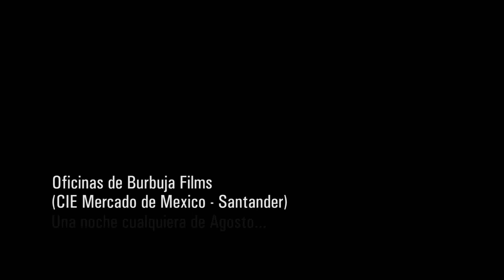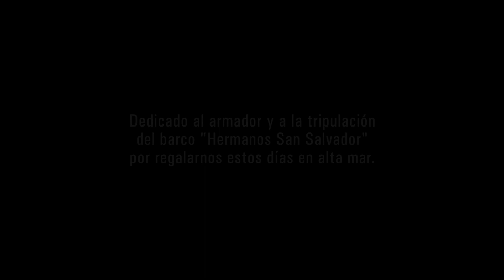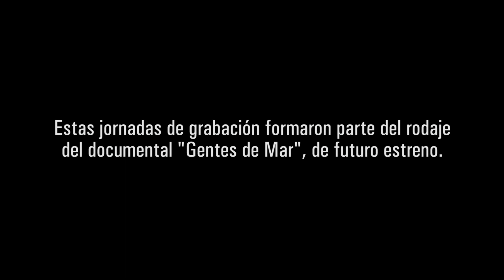Aventuras Burbuja Films - Capitulo 4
¡Únete a la insólita aventura de las dos intrépidas cineastas Marta Solano y Lucía Venero durante unas jornadas de filmación de "Gentes de Mar", el nuevo documental de Burbuja Films!